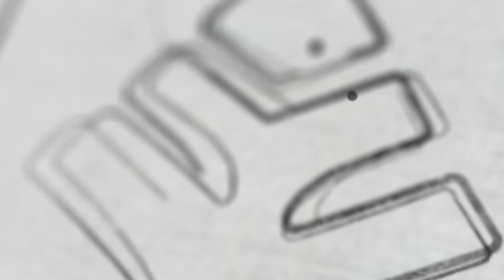CLASS 1 - 4 കൂട്ടുകാർക്കും ഇനി സൈലത്തിനൊപ്പം പഠിക്കാം | Xylem Class 10 CBSE